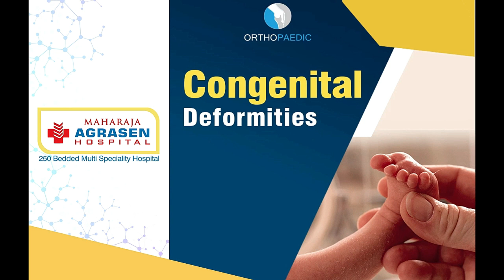CINEMATOGRAPHER NIGAM BOMZAN SPEAKS I THE SUNDAY INTERVIEW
NOTED CINEMATOGRAPHER NIGAM BOMZAN SPEAKS I THE SUNDAY INTERVIEW